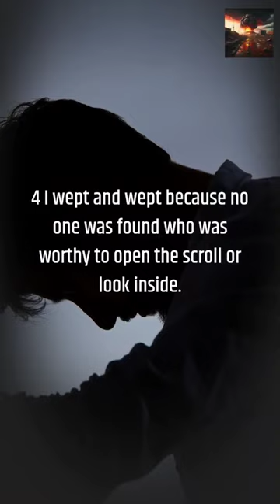Revelation 5:1-5. The Lamb and the Scroll.